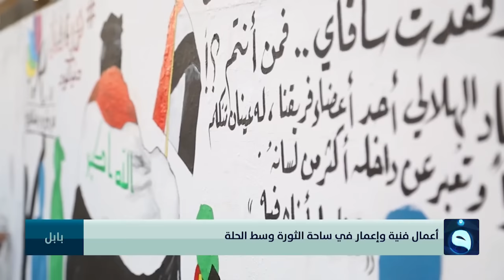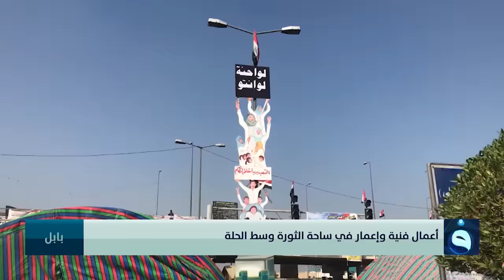الحصاد الاخباري من قناة الفلوجة 16-11-2019